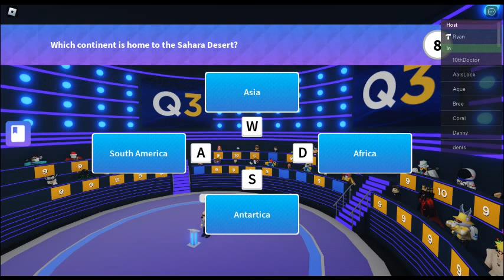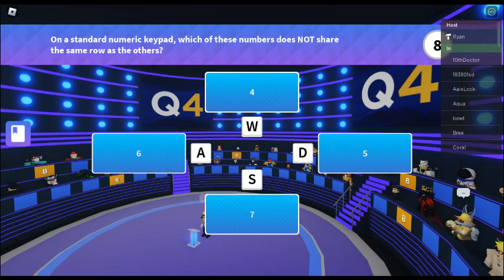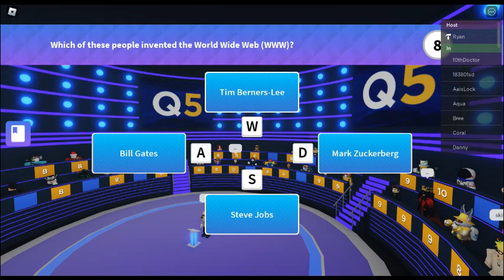ROBLOX: DecQ: The Quiz Show (08/05/2023)